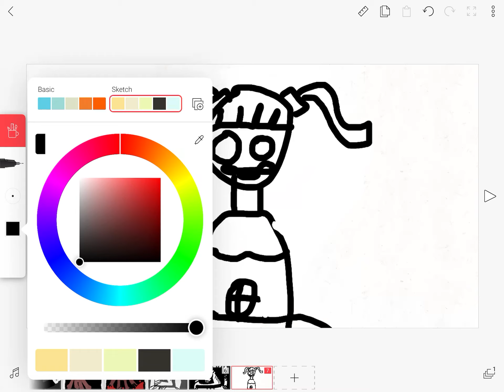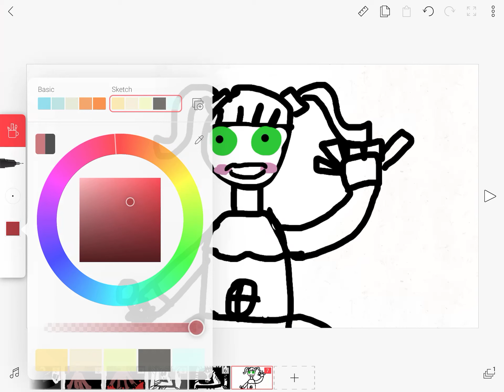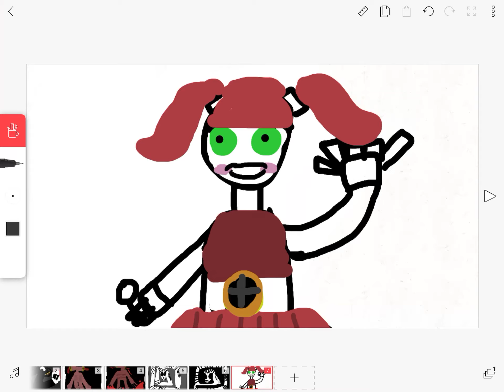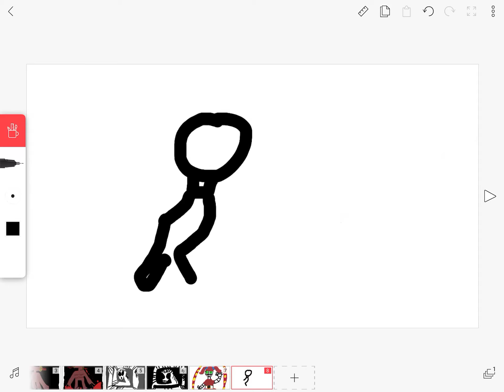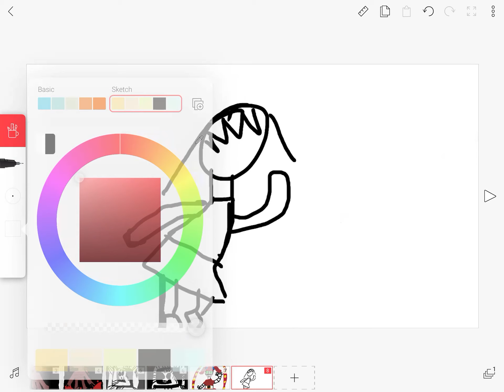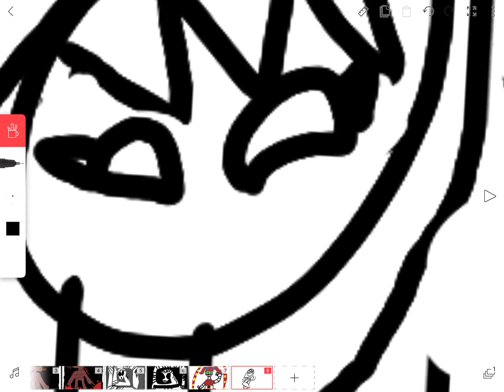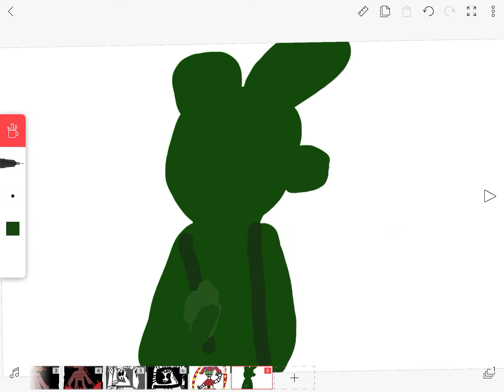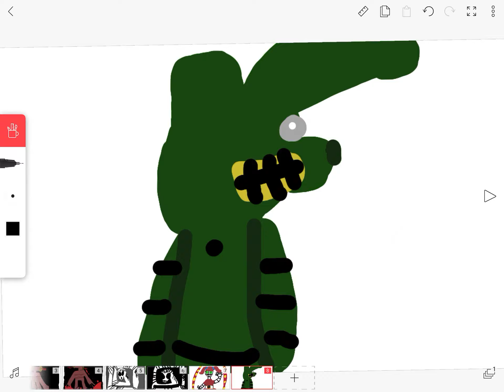How long it takes me to animate its gonna be a late 40 sub special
App used:
Flipaclip